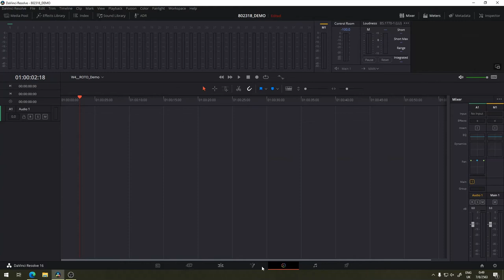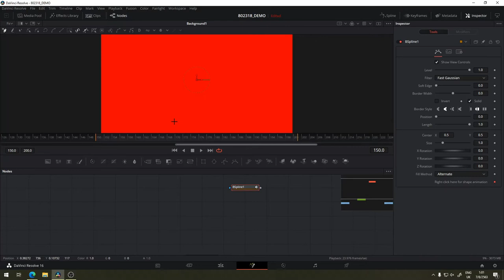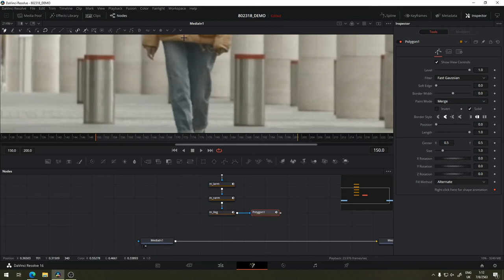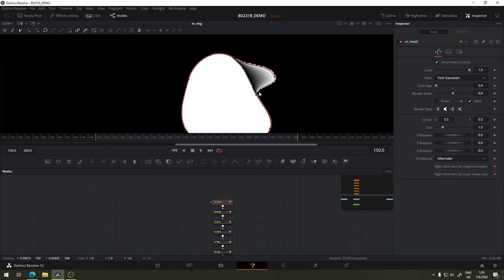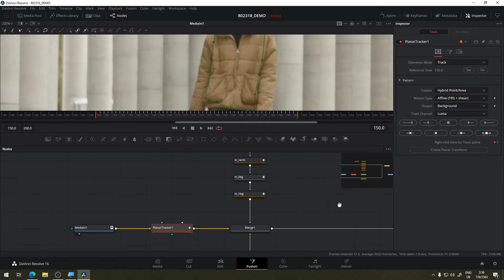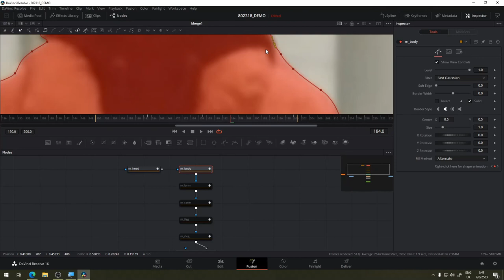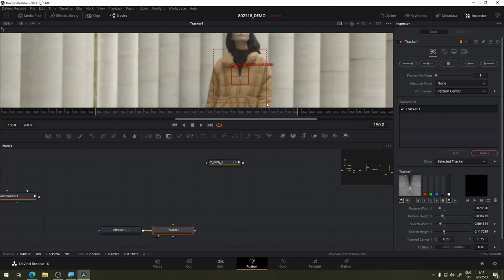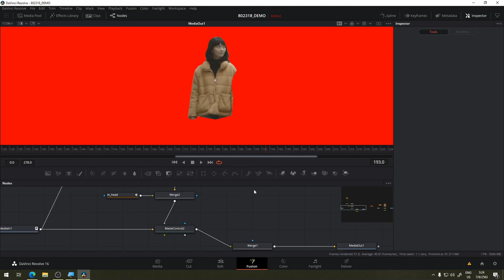COMP101 สอนทำ Rotoscoping / Masking เพื่อแยกคนกับฉากหลังด้วย Fusion ใน Davinci Resolve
ในวีดีโอตัวนี้ผมจะสอนวิธีการทำ Rotoscoping ซึ่งเป็นเทคนิคในการ แยกคนหรือวัตถุออกจากหลังที่ถ่ายมาในลักษณะ Live-Footage ถ้าเป็นภาพนิ่งเราอาจจะเรียกว่า Masking หรือ Di-cut ภาพ แต่ถ้าเราต้องการขยับ Masking ให้ขยับไปพร้อมกับวีดีโอ เราต้องทำ Rotoscoping ครับ

การทำ Rotoscoping เป็นเทคนิคขั้นพื้นฐานที่ Compositor ทุกคนครวจะต้องทำเป็น เพราะมันเป็นสิ่งที่หลีกเลี่ยงไม่ได้หากว่าเราทำงาน Compositing ครับ หลายๆ ช็อตในภาพยนตร์นั้นจะเกิดขึ้นไม่ได้เลยหากว่าเราไม่ได้ทำ Rotoscoping // เดี่ยวเราลองมาดูกันดีกว่าครับว่าเราสามารถที่จะทำ Rotoscoping ได้ยังไงบ้าง รวมถึงเราสามารถใช้เทคนิคอื่นช่วยในการทำ Rotoscoping ได้หรือไม่